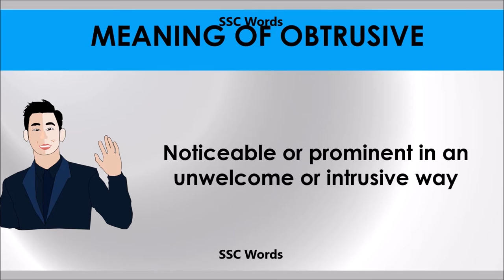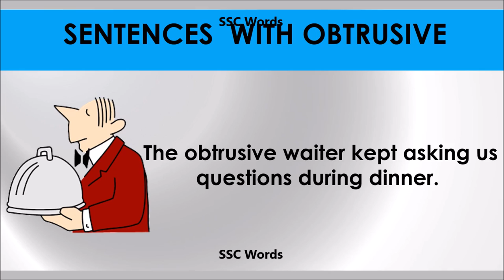Obtrusive # Improve English # Meaning and 5 sentences # GRE CAT GMAT word # SSC Words